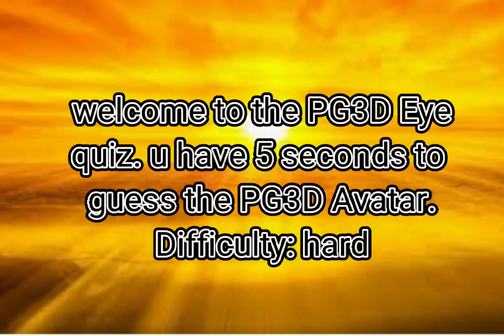PG3D Quiz - guess the avatar by eye